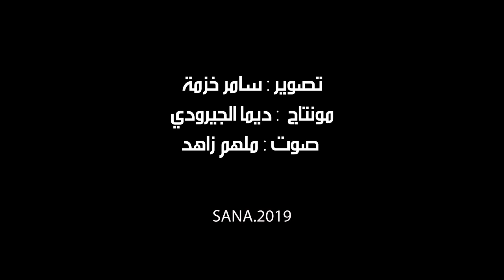الجيش يفوز على الاتحاد في قمة مباريات دوري كرة السلة للرجال